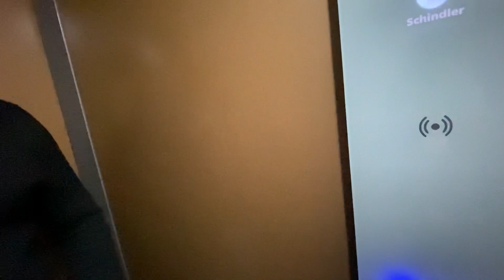Alloy install krane gae the ये क्या हो गया 🤦🏻‍♀️